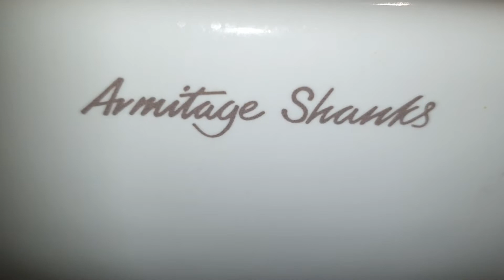M&S Torquay, (Disabled WC) Armitage Shanks Portman sink and Mitsubishi jet towel hand dryer